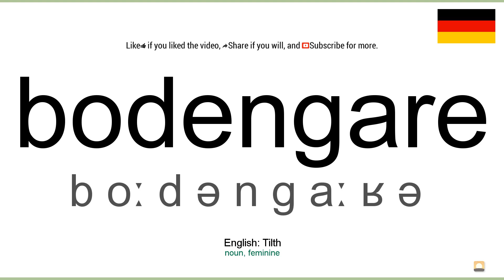How to pronounce: Bodengare (German)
How to pronounce bodengare in german
Wie bodengare ausgesprochen Deutsch
Die deutsch aussprache von dem wort bodengare.
Cómo pronunciar bodengare en aleman
Comment prononcer bodengare en allemand
Come pronunciare bodengare in tedesco